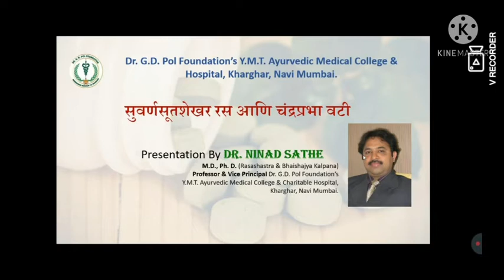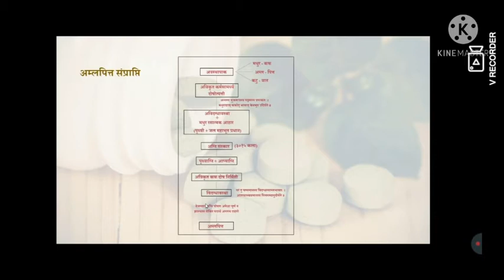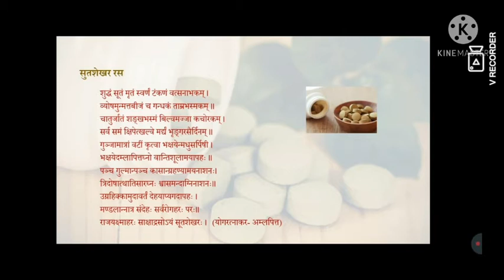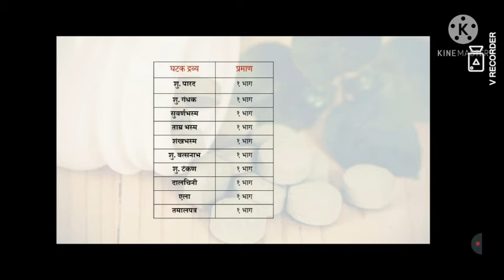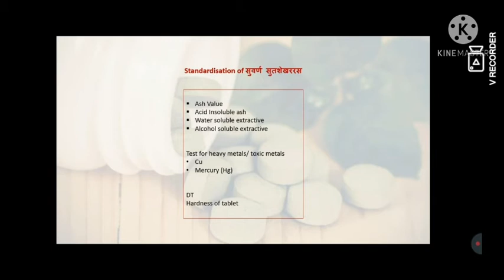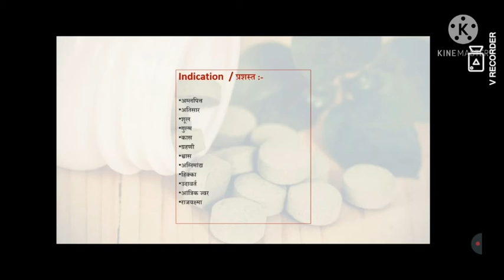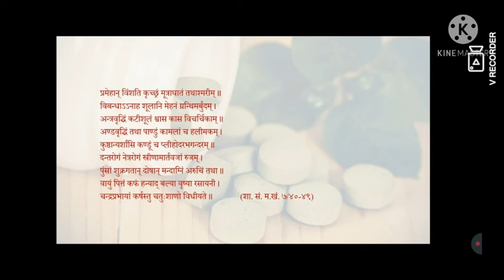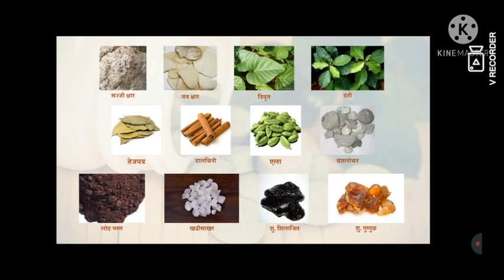||Suvarnasutshekhar rasa||Chandraprabhavati|| part-1